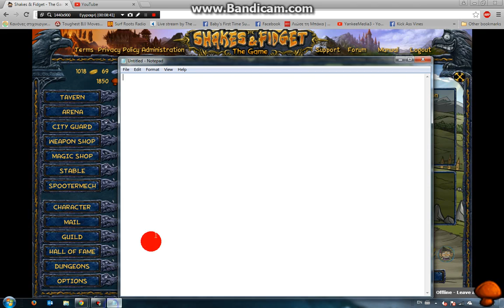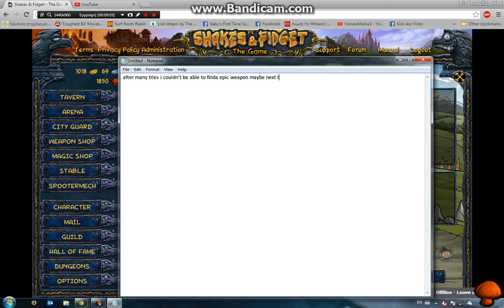Shakes and Fidget #005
Today guys i start playing Shakes and Fidget gameplays (private server)
ENJOYYYYYYYYYY!